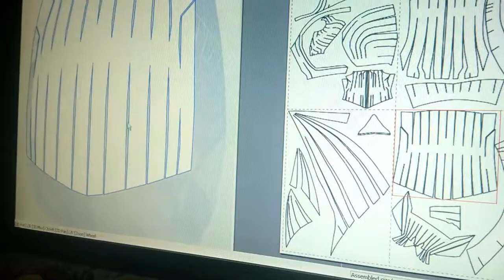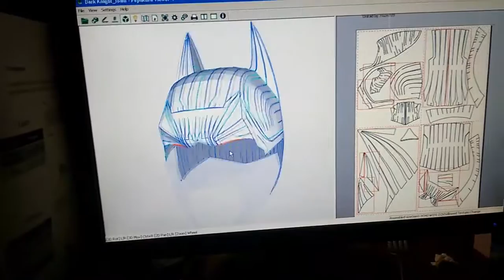Progreso del proyecto (Batman)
VLOG 051